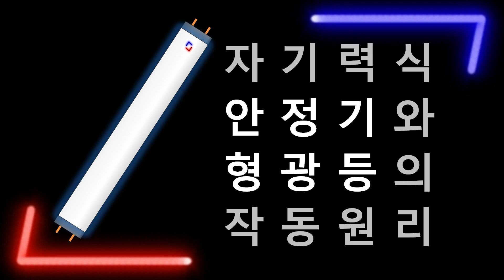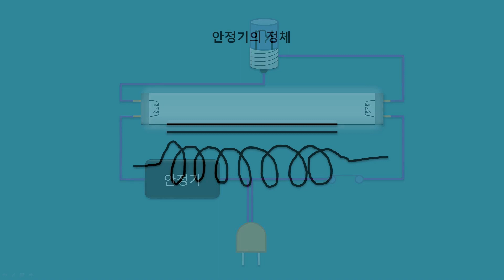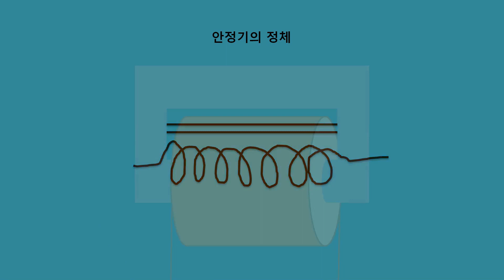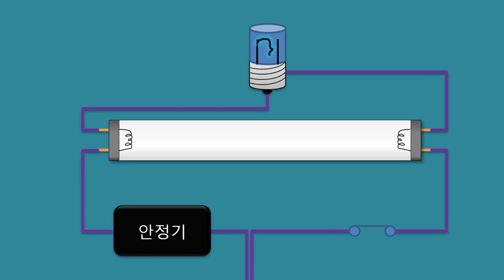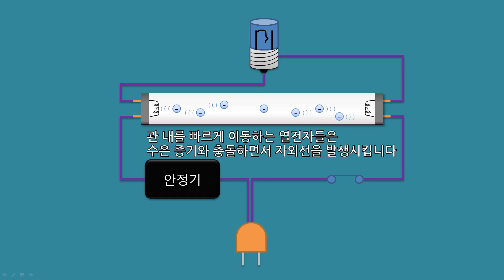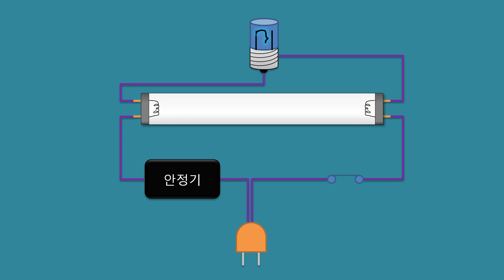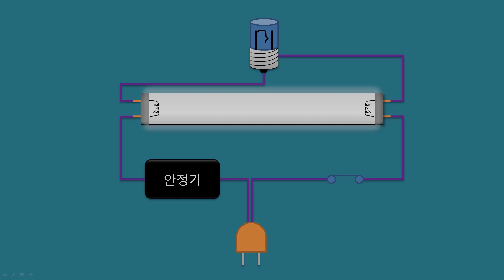ENG-CC) 자기력식 안정기와 형광등의 작동원리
과거의 자기력식 안정기를 사용하는 형광등 화로를 살펴보면 의외로 단순합니다. 전원선과 형광등 외에 추가적인 구성품이라고는 안정기와 글로우 스타터가 전부입니다. 어떻게 이런 단순한 회로로 형광등이 켜지고 운용되는지 그 원리와 점등 과정을 설명합니다.